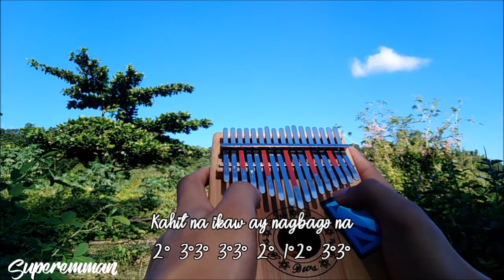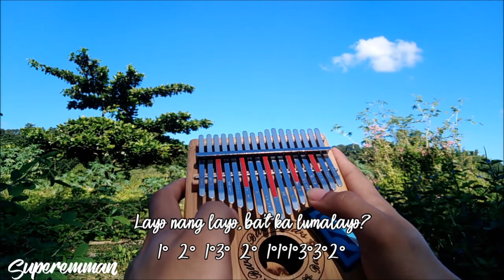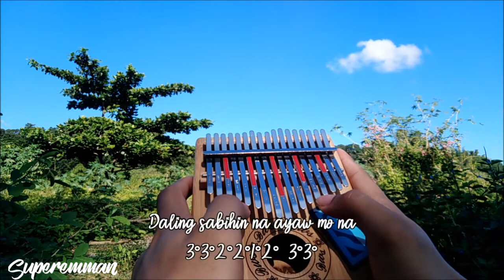Kahit Ayaw Mo Na (This Band) - EASY kalimba tutorial cover